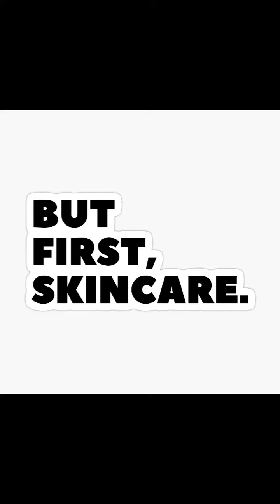November 20, 2023